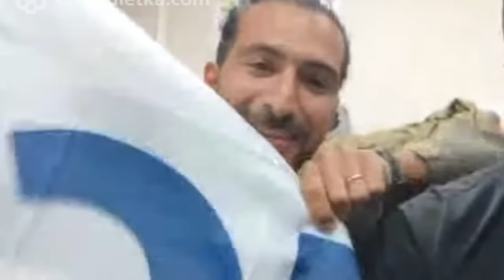FULL DAMAGE ROASTING ISRAEL🇮🇱 PART 1 - OME.TV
SETIDAKNYA AKU MEMBELA AGAMA DAN SAUDARAKU
SETIDAKNYA JIKA JAUH DARI LOKASI PERANG, KITA BISA BERPATISIPASI PERANG DENGAN BERAGUMEN & KREATIFITAS VIA INTERNET BY VIDEO :)

semoga terhibur yaa
•support me

prank orang israel sampai kena mental